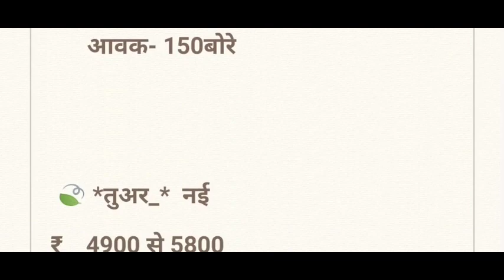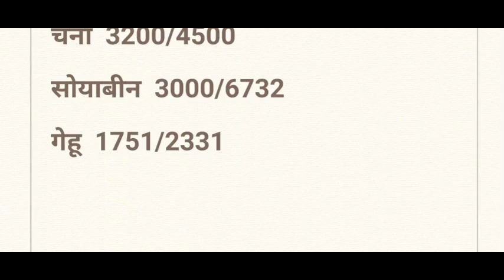3/6/2022 इटारसी पिपरिया सेमरी उदयपूरा विदिशा गंजबासौदा गाडरवारा खातेगांव खंडवा करेली मंडी भाव